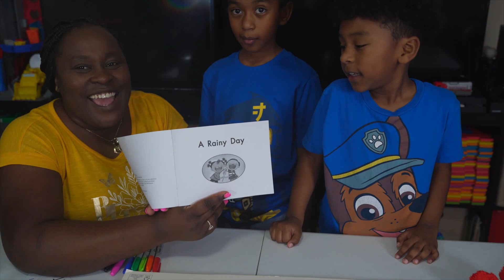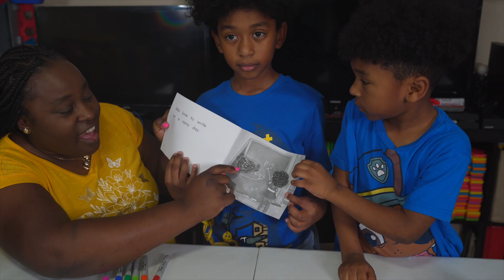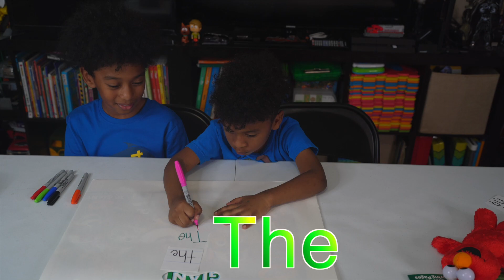ABC SONG| Learning video for Toddlers|Learn colors, reading and sight words.Educational video -kids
Learn Alphabet ABCD|Teach kids how to read books and sight words|ABCD SONG|Educational video for kids encourage kids to learn how to write sight words, spell and read books. your child will enjoy the fun activities that are engaging and encourage learning.